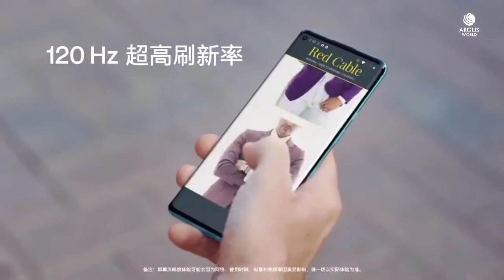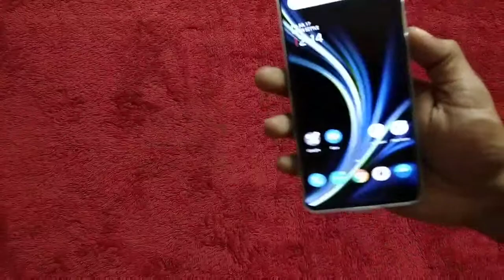OnePlus 8 pro unboxing video and camera test